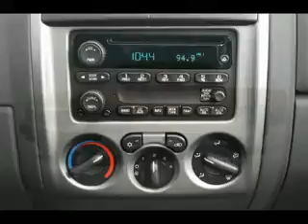Used 2007 Chevrolet Colorado Mesa AZ 85201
Type: used
Year: 2007
Make: Chevrolet
Model: Colorado